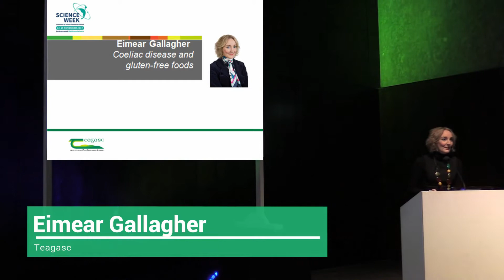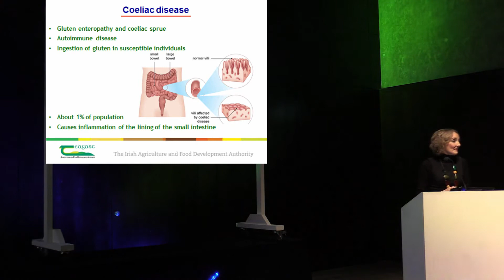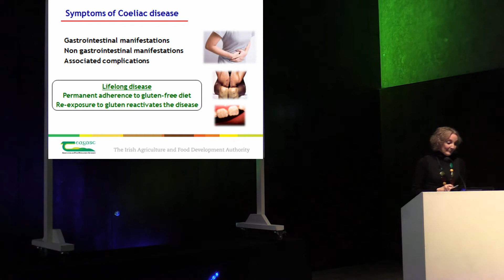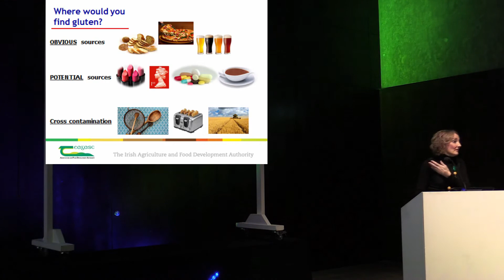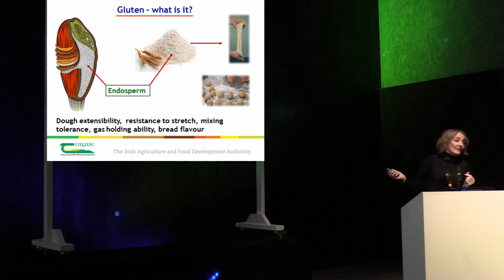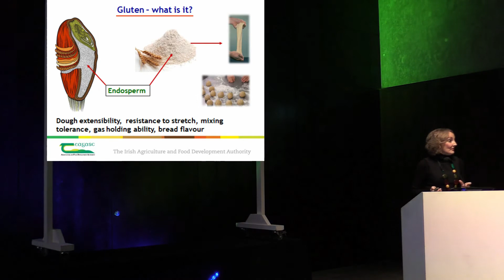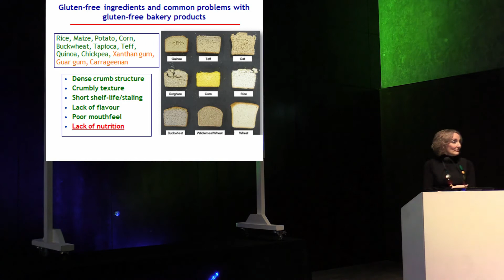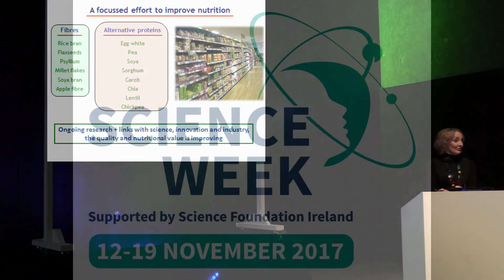Coeliac disease and gluten free foods - Eimear Gallagher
Eimear Gallagher, Food Scientist at Teagasc talks about ‘Gluten free foods and coeliac disease’ at the 60 Minute Science event at Carlow Visual. Eimear talks about the increasing incidence of coeliac disease. She also discusses the role of gluten in bakery products and the difficulties for food technologists and bakers when replacing gluten.